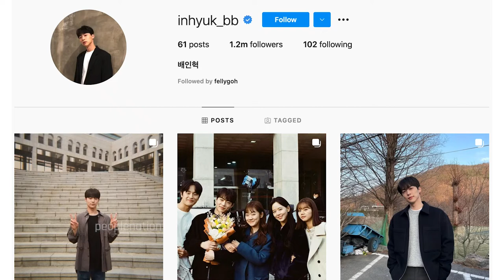Bae In Hyuk Transformation, Lifestyle Biography, Net worth, All Movies and Dramas |2019-2022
Bae In-hyuk is a rising star in 2021. He is known for his work in My Roommate is a Gumiho and probably At a distance, Spring is Green.

His acting debut started in 2019, in the short web movie Love Buzz in 2019 as Park Seung Jun.

Are you looking forward to seeing him in his new upcoming drama "Why Oh Soo Jae"? Also, what would you like to know more about Bae In Hyuk?

We create weekly contents of your favourite Kdrama stars 😉

BaeInHyuk Bae In Hyuk Kiss, My Roomate is a Gumiho, At a distance Spring is Green, Bae In Hyuk drama list, Bae In Hyuk web drama, Bae In Hyuk lifestyle, Bae In Hyuk Biography, Bae In Hyuk cute, Bae In Hyuk evolution